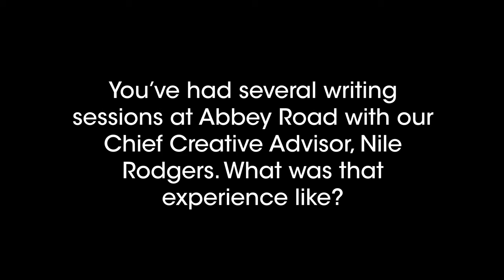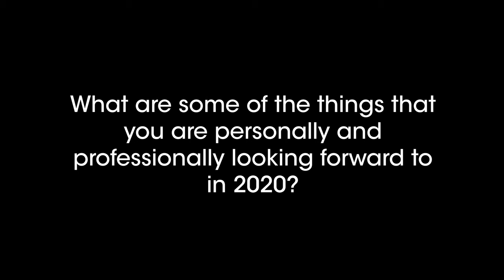Maverick Sabre talks to Abbey Road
We recently sat down and spoke with Maverick Sabre when he visited Abbey Road to write, create and record a track in less than 12 hours as part of the Masters Of Potential programme, in partnership with Hennessy.

Watch Maverick Sabre discuss his writing habits, working with Nile Rodgers and being part of the Abbey Road songwriting masterclass.